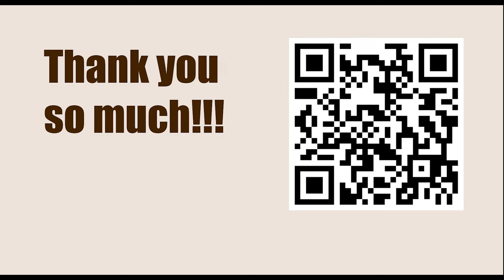Pro Chess League (PCL) 2023 - Round: 4 || Aleksandr Shimanov vs Magnus Carlsen - March 10, 2023